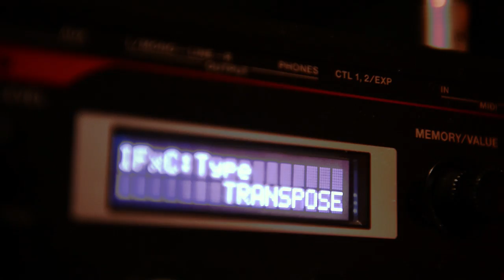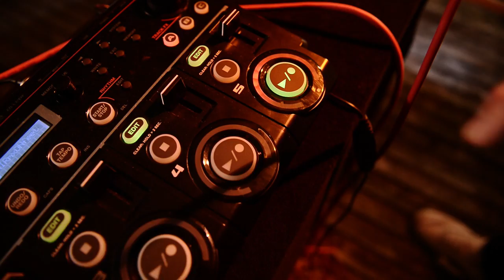Massive Noise | AIRMAX ON MY FEET | Live Looping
YEA MASSIVE NOISE, beatbox crew from germany in munich. This is Madox (from SBX, the best beatbox filmer on the world) and the DeGree a great beatboxer. Together they rock always. We are proud to represent them. Please give them a like, a share and a good comment. Track is called airmax on my feet and is recorded with the two loop stations RC 505 by Boss.

Camera | Philipp Wiebe
Light & Editing | Konrad Madox Wiebe

All rights on this track belong to Massive Noise.

Swissbeatbox.com